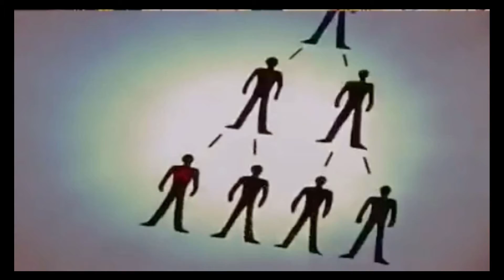THE DARKNESS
A look back at a Throwback Game of the Week: The Darkness. This will be a weekly short video about random older games.